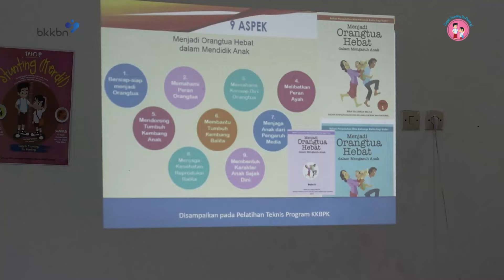Bangga Menjadi TPK Kabupaten Kapuas - Kalteng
Bangga Menjadi TPK Provinsi Kalimantan Tengah
Lokasi :
Desa Selat Hilir
Kecamatan Selat, Kabupaten Kapuas

Hai SobatDitlilap, sebuah desa di wilayah Kabupaten Kapuas memiliki TPK yang berhasil mendapat gelar TPK Hebat tahun 2023, lho!!

Tentu saja sebagai TPK Hebat, Tim Pendamping Keluarga Desa Selat Hilir yang terdiri dari Bidan Puspa, Ibu Elisabeth dan Ibu Masnah mereka memiliki program unggulan dalam melakukan pendampingan kepada Ibu Hamil. Yuk kita sama-sama pelajari apa saja yang dilakukan Tim Pendamping Keluarga Desa Selat Hilir dalam pendampingan Ibu Hamil untuk mencegah stunting.

Footage Aerial by Diskominfo Kabupaten Kapuas

Backsound by Sah Wyd Sape Instrument

Simak terus informasi-informasi dari kami atau bisa bergabung di Facebook kami